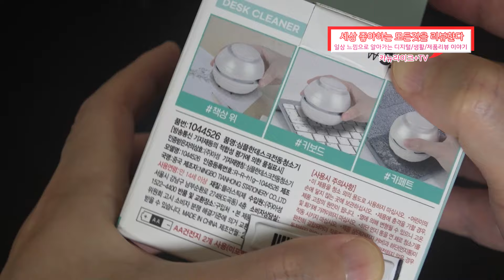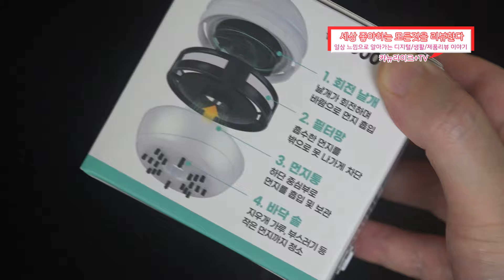다이소 5000원 값어치 이상하는 기발한 물건?! 데스크 전동 청소기로 책상 위 먼지 과자 부스러기 가루 땜에 짜증나는 깔끔 떠는 사람을 위한 요긴한 필수템!